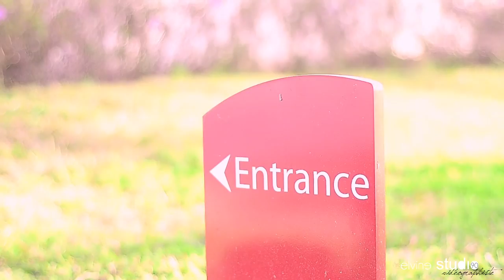Miss Universe Mauritius 2012 Ameeksha Devi Dilchand